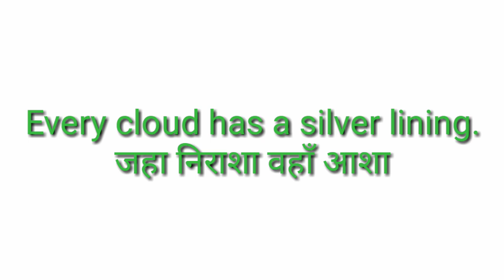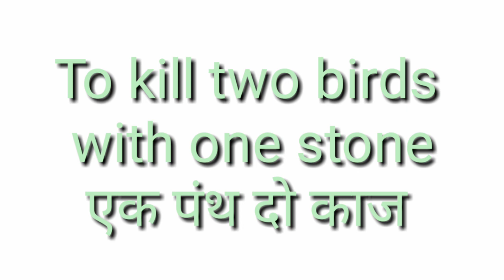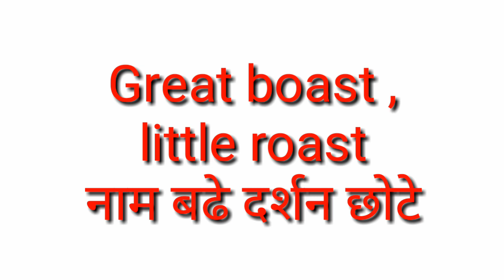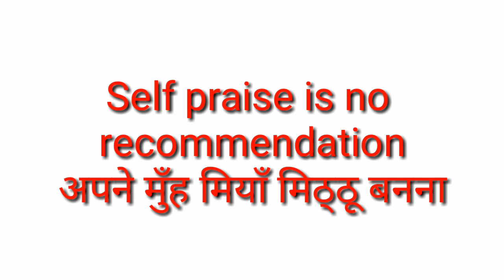हिन्दी proverbs का English translation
Proverb
Hindi into English
Tit for tat A figure among cyphers